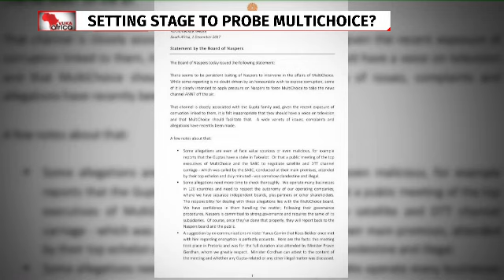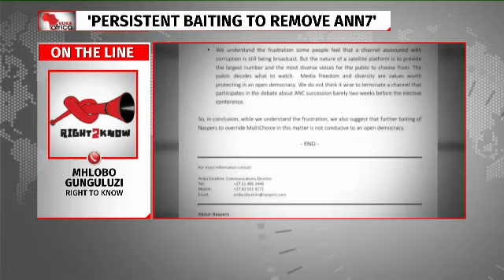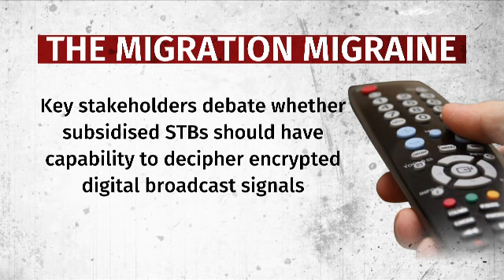Multichoice Koos Bekker row